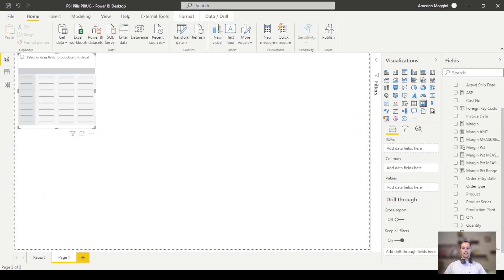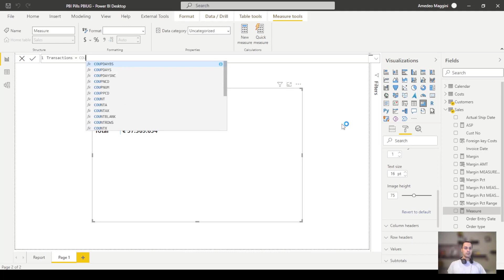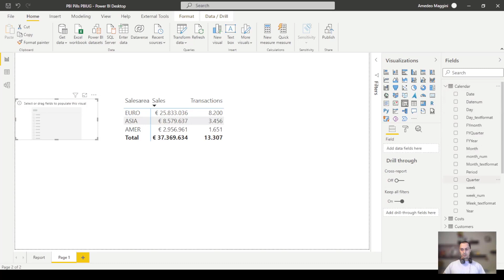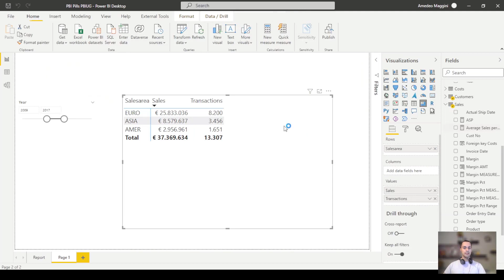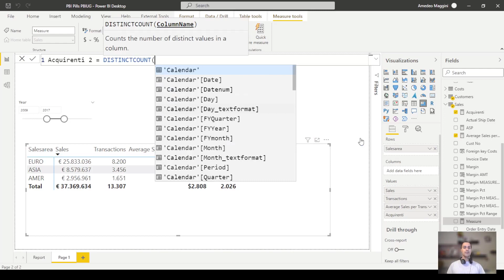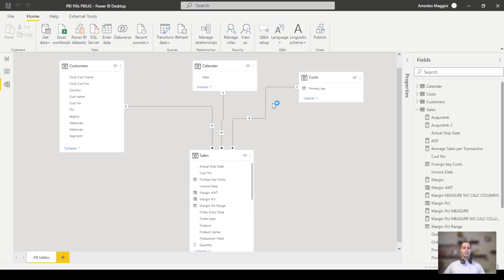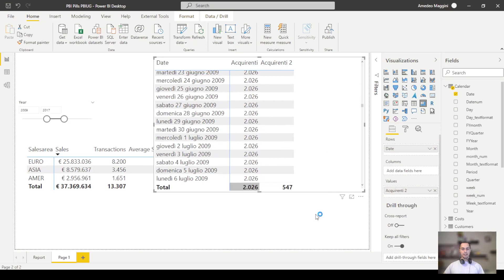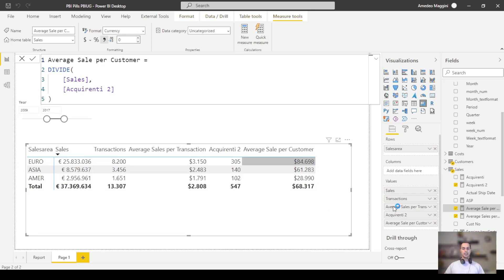PUG Italy Power BI Pills 20 - Misure semplici - parte 2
Ventesimo video della serie di Power BI Pills, studiate per fornire una panoramica di Power BI.
In questo video Amedeo Maggini ci mostra come creare misure e come usarle in Power BI.